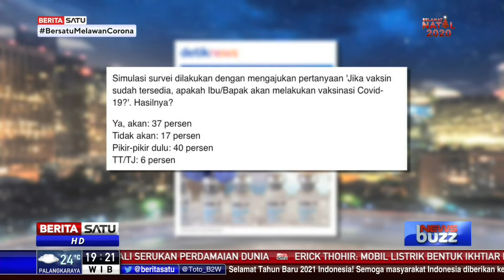News Buzz: Vaksin = Harapan Baru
Vaksin dan vaksinasi di 2021 merupakan harapan baru. Tak hanya bagi warga Indonesia, tapi warga dunia yang di tahun 2020 berhadapan dengan pagebluk virus corona atau Covid-19.